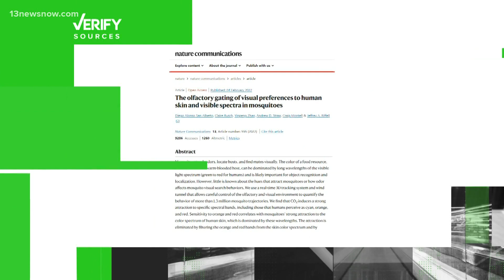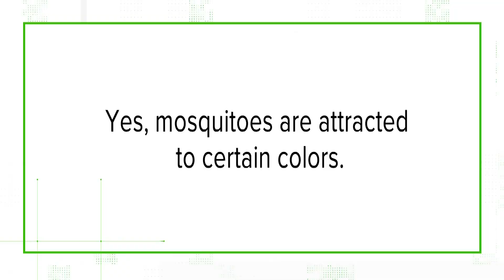VERIFY: Are mosquitoes attracted to certain colors?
No one likes being bitten by mosquitoes. But a new study may show why they're so attracted to humans.